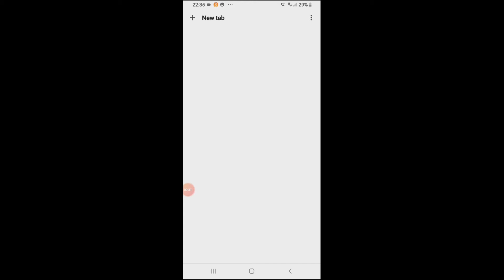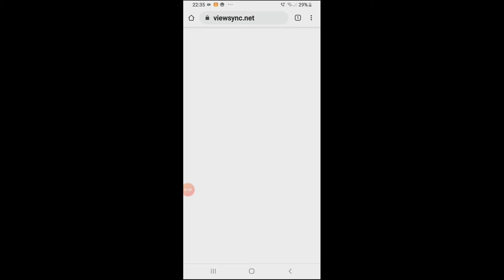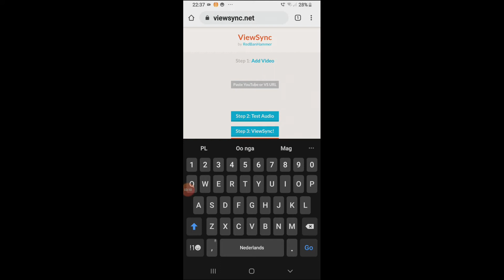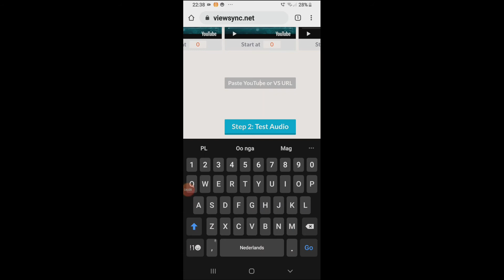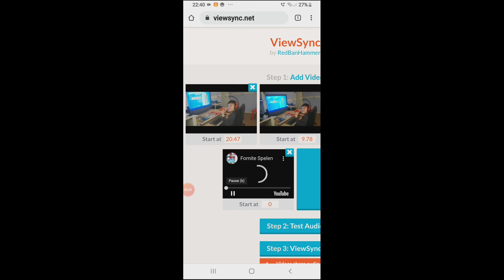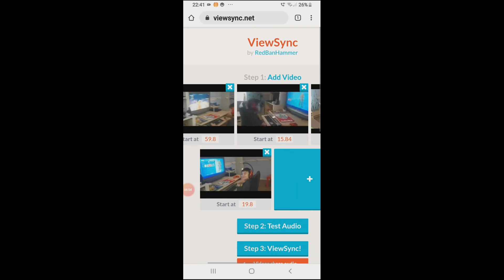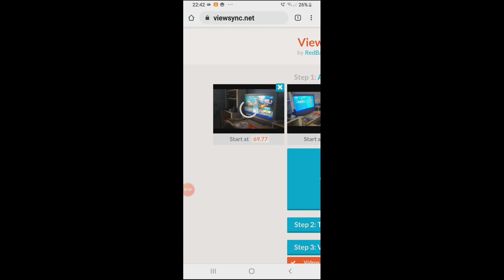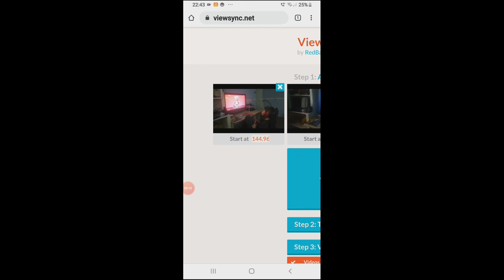PAANO PATAASIN ANG WATCH HOUR GAMIT ANG MULTIPLE VIEW WITH YOUR ANDROID PHONE